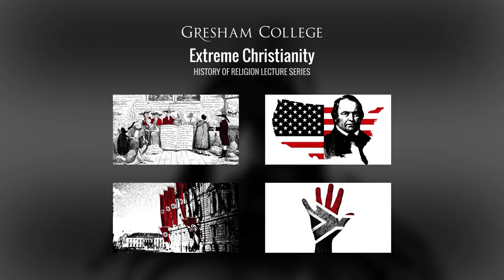To what extent did the Adventists bring stability in a changing world? - Professor Alec Ryrie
A question from the lecture 'America's Advents' by Professor Alec Ryrie

The transcript and downloadable versions of the lecture are available from the Gresham College